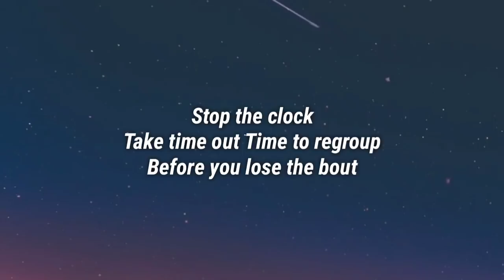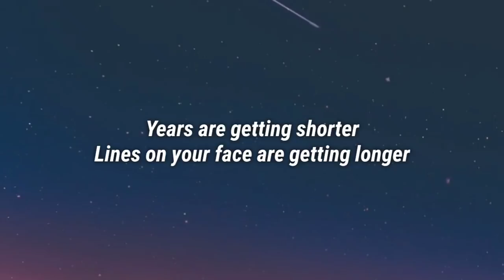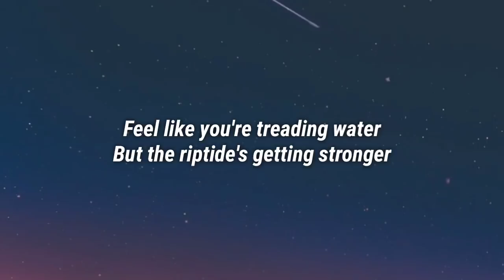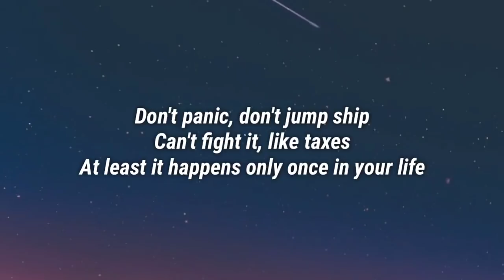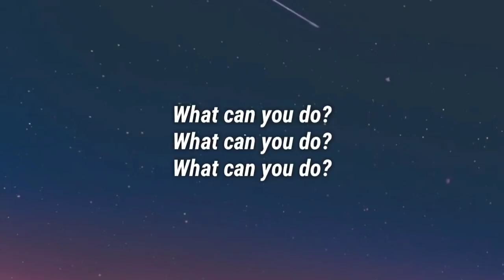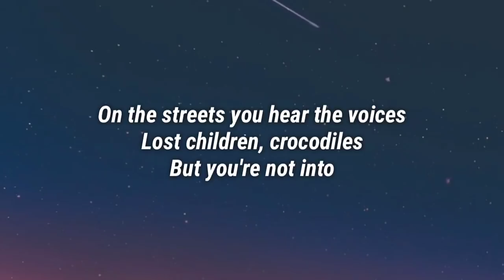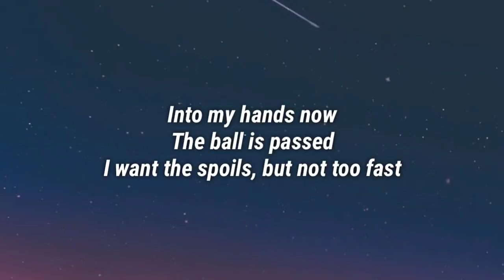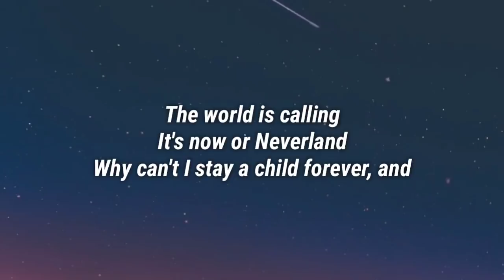Andrew Garfield - 30/90 (Lyrics) ft. Vanessa Hudgens & Joshua Henry (From tick, tick..Boom)